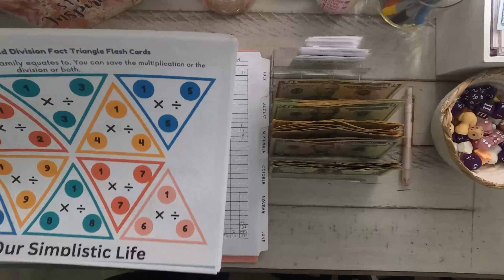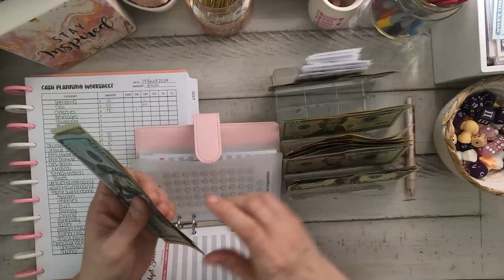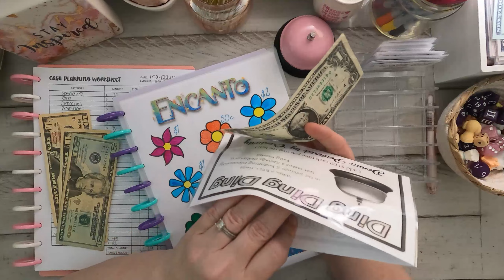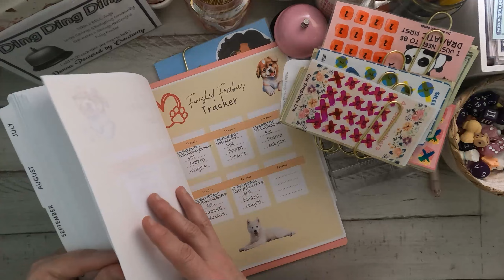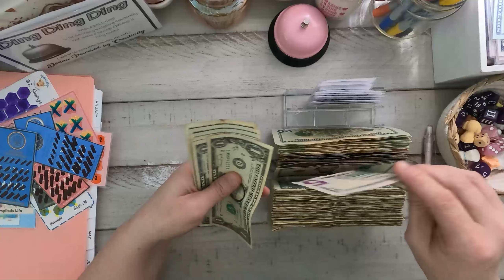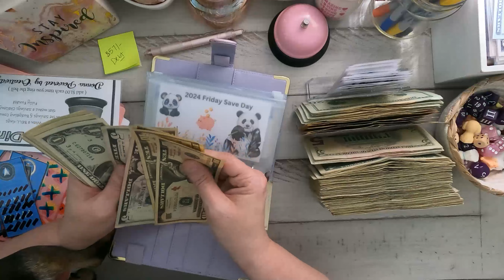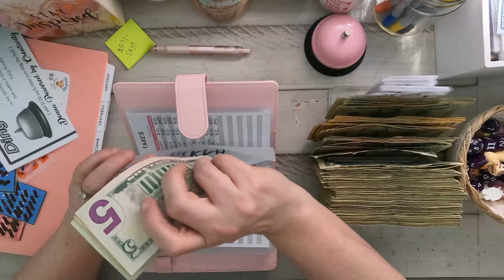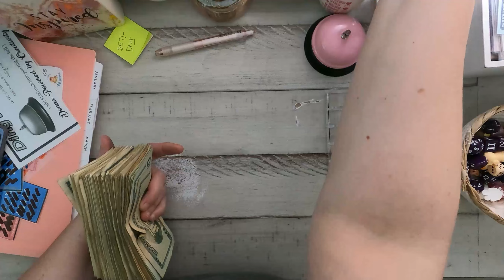Cash Stuffing and Freebies!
Hi Friends!
In this video we are doing quite a few things! I have freebies listed below for all of you and the one that is titled 100 subscriber game is the one with all these games that I showed in this video. We are cash stuffing as well as doing a little "housekeeping" with our saving challenges and we are also condensing money. We are able to put $571 towards a debt payment this month!